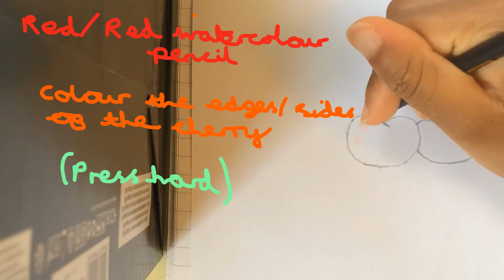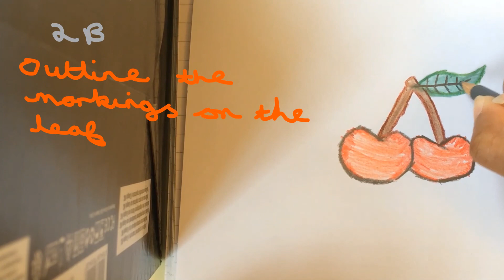How to Draw Cherries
Hi! This video is an easy, follow along step by step guide on how to draw cherries. Hope you like this tutorial😉